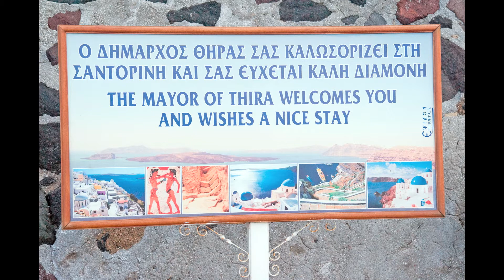Visit Santorini Greece Short Example